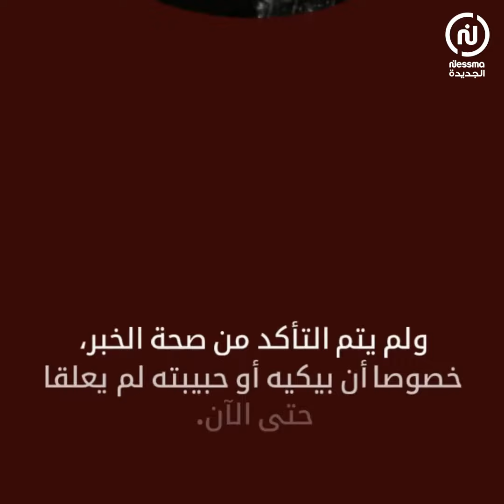حبيبة بيكيه الجديدة تخونه مع غوارديولا مدرب مانشستر_سيتي😱